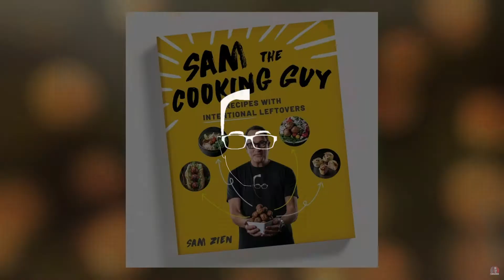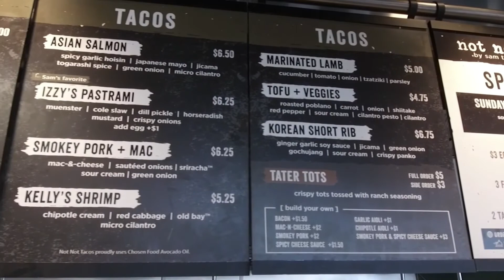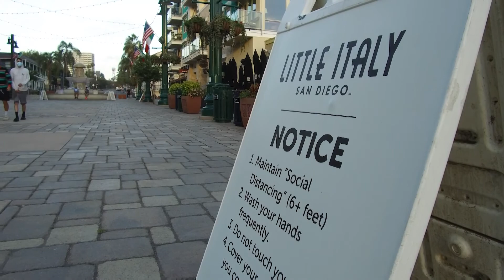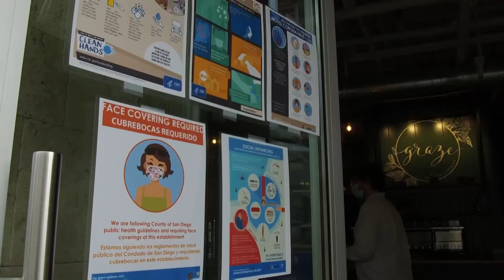Extended Interview With Sam the Cooking Guy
This has been the year that so many of us have become home cooks – like it or not. This is exactly the space that our next guest fills – he’s got a cooking show “for the rest of us” demonstrating how to make food that’s “big in taste and small in effort.” You’ve got to listen to this conversation with Sam the Cooking Guy!